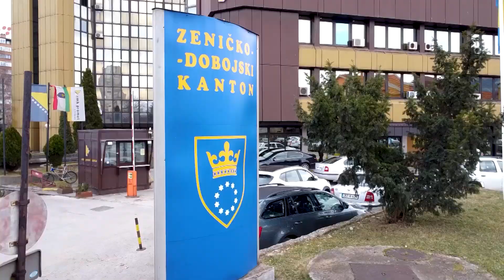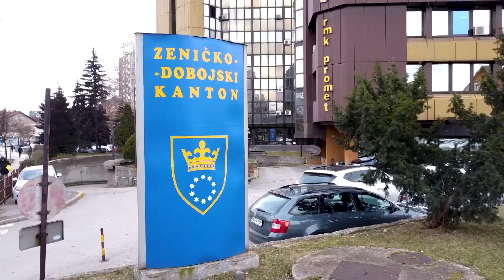ZDK I SINDIKATI OPREDJELJENI ZA NASTAVAK PRIMJENE PROPISA KOJI REGULIŠU ZAPOŠLJAVANJE U ŠKOLAMA